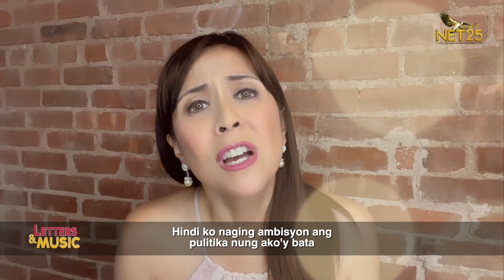Rachel Alejandro - Hindi Simple Ang Buhay (NET25 Letters and Music Online)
Rachel Alejandro performs 'Hindi Simple Ang Buhay' on Letters and Music online.